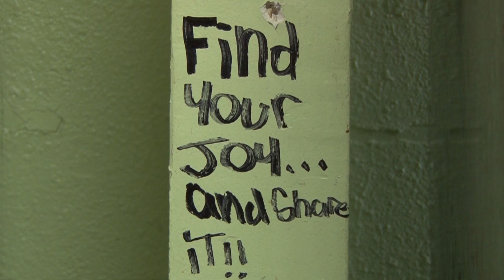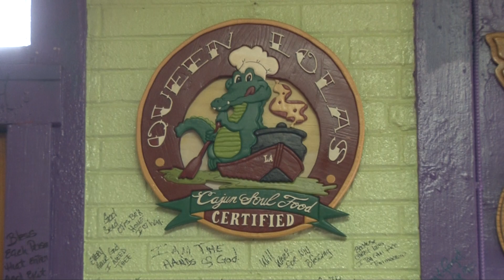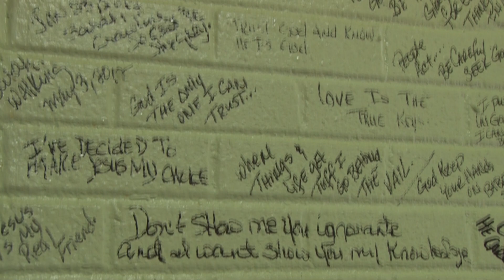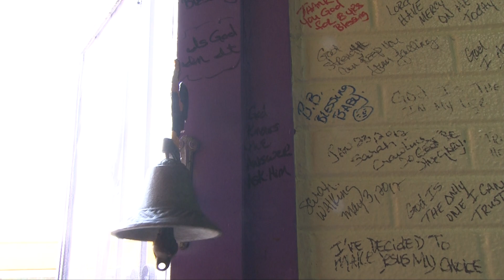Lolas short Documentary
Short documentary featuring Lozina "Lola" Stephens explaining how she got the name for her Austin, Texas restaurant "Nubian Queen".